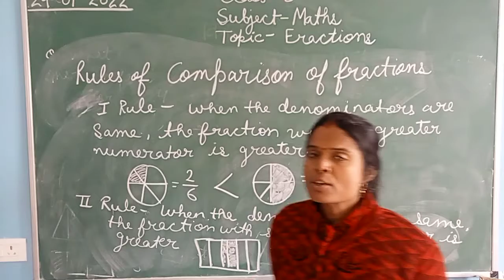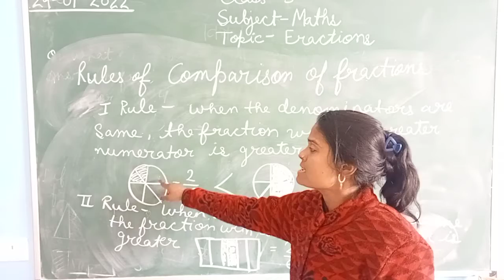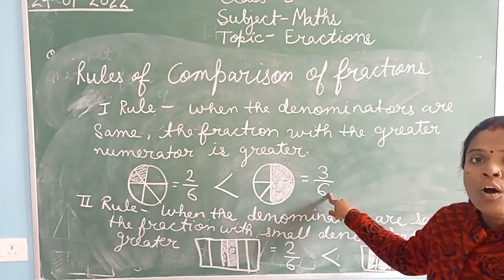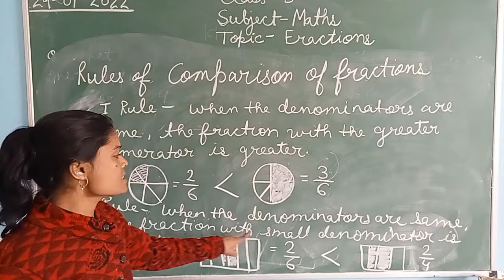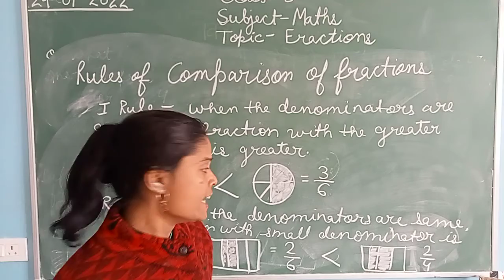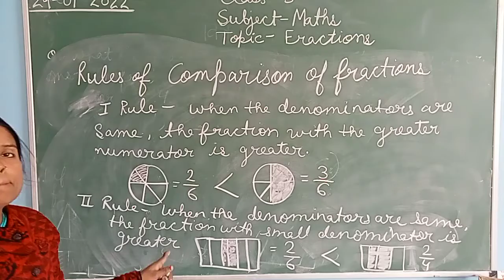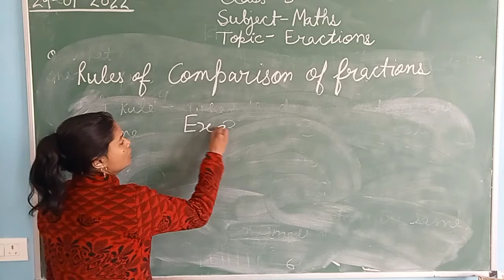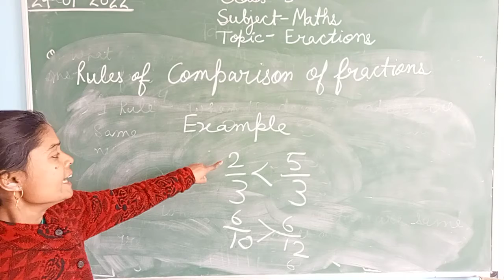CLASS 3RD, SUB MATH, TOPIC FRECTION,PART 2